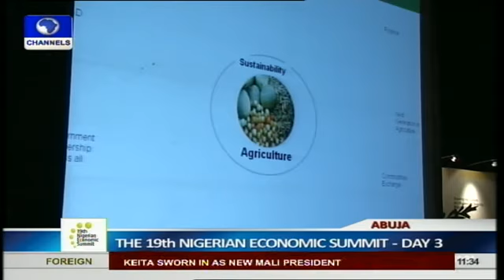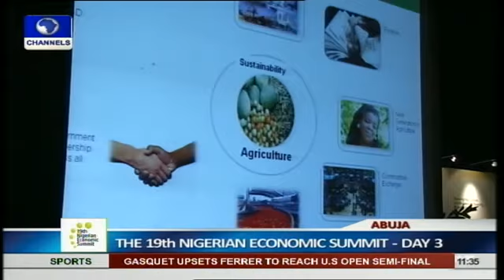NES: FRANK NWEKE JNR 5